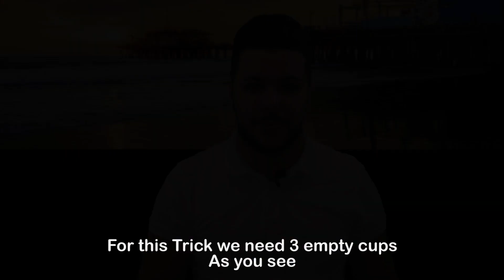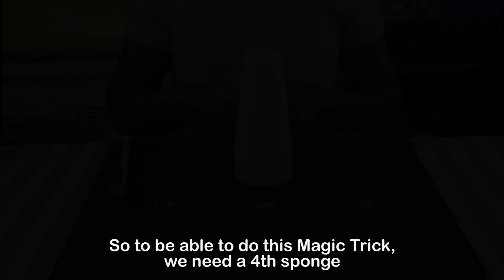A Magic Trick with a TOOTHBRUSH 🪥🤫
▶ Hi there! Today i will show you cool magic trick with 3 cups, 3 sponges and a toothbrush that  you can learn and perform to impress anyone . Enjoy!!!

▶ RO : Un truc de Magie cu o periuta de dinti
▶ FR : Un tour de magie avec une brosse à dents
▶ AR : خدعة سحرية مع فرشاة أسنان